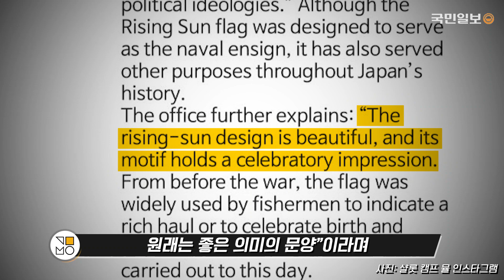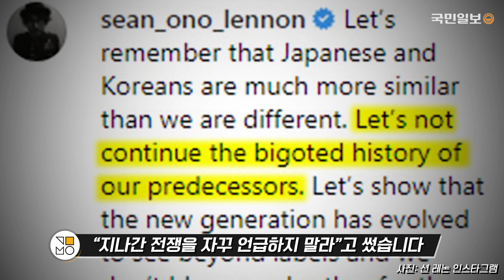"태극기 먼저 불태워라" 한국인 조롱하는 존 레논 아들의 폭언 논란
전설적인 밴드 ‘비틀즈’ 멤버 존 레논의 아들 션 레논이 욱일기를 옹호하는 발언으로 한국 네티즌들과 설전을 벌인 사실이 뒤늦게 알려졌다. 그는 잘못된 역사관을 주장한 것도 모자라 한국인들을 조롱하는 글까지 올려 공분을 사고 있다.